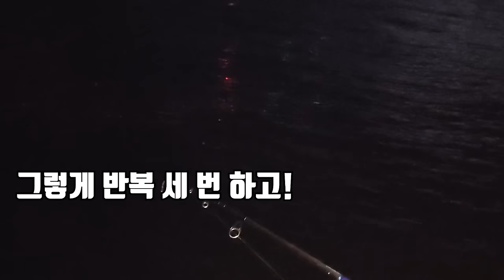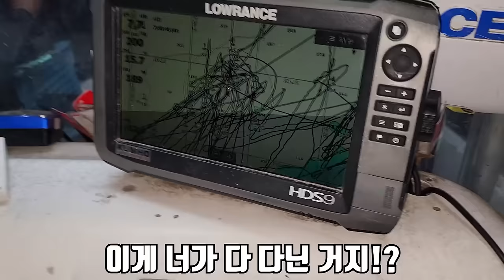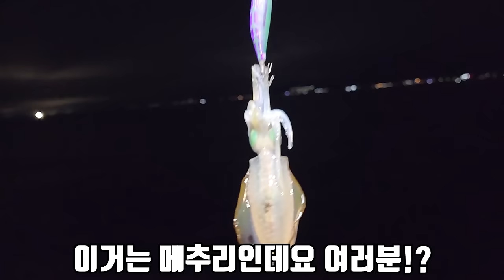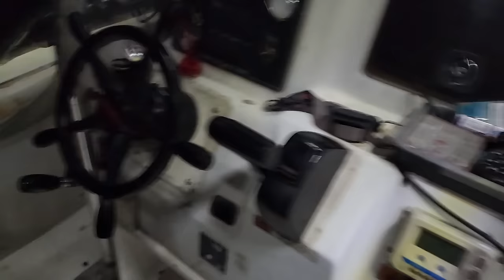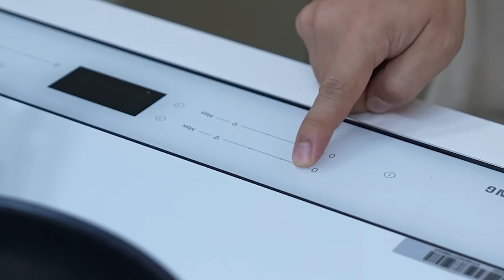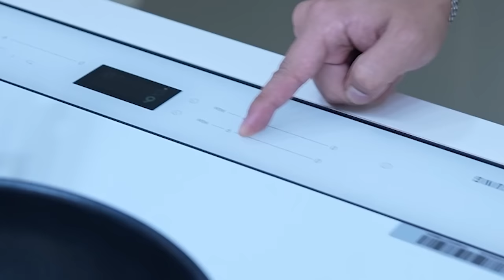비싼 무늬오징어를 통째로 떡볶이에 넣어서 먹어보자!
오늘은 귀하고 귀다하는 오징어계의 끝판인 무늬오징어를 잡아서
통째로 떡볶이에 넣어 먹어봤습니다!
생각보다 떡볶이와 너무 잘 어울려서 너무 맛있었고
무엇보다 제가 제일 큰거 잡아서 너무 행복했습니다..ㅎㅎㅎ
영상 보시면서 대리만족 하셨으면 좋겠습니다!
늘 봐주셔서 람사합니다!
오늘도 좋은 하루 되세요!
라랑해요!!